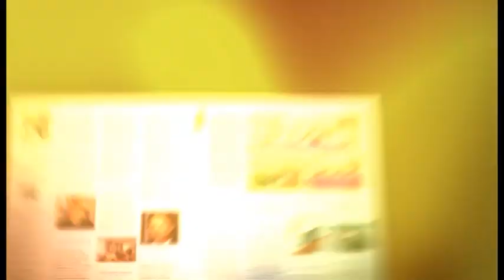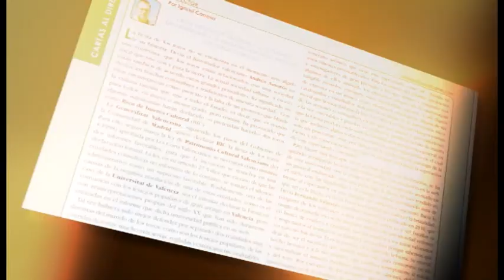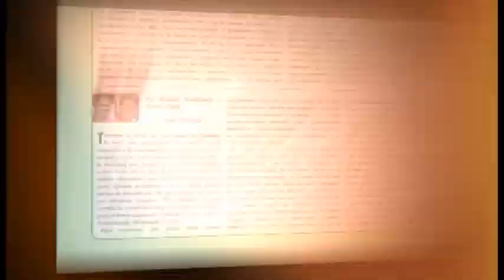PRESENTACIÓN DE LA REVISTA BOUS AL CARRER DEL 1 DE JULIO.mp4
NOTICIAS DE ACTUALIDAD, REPORTAJES TAURINOS, EL PILONET Y PARA QUE NO TE PIERDAS NINGUN FESTEJO TAURINO TIENES EL CALENDARIO DE TODOS LOS PUEBLOS DE ESPAÑA, FRANCIA Y PORTUGAL